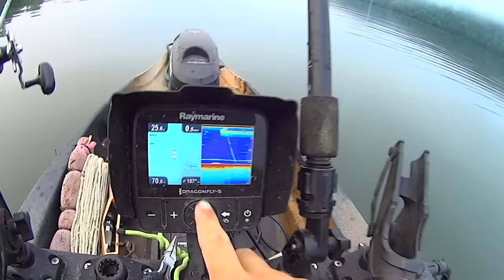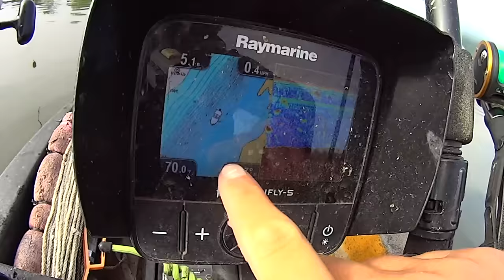Use These Techniques To Catch More Summer Catfish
On this kayak catfishing trip, I use a combination of rigs and techniques to catch some summertime catfish. It was an awesome trip with several blue catfish including a whopper size being caught.

Reels Size 35
Line 40lb
Size 10/0 Hooks
Dragging Sinkers Book

Kayak and Accessories

Life Jacket
Scotty Rod Holders
Rocket Launcher Rod Holders
Electric Fan

Bass/Bait Catching Gear

Ultralight Rod
Ultralight Reel
Ned Rig Rod 6'9 ML
Ned Rig Reel Size 20
Bass/Skipjack Rod 6'6 MH
Bass/Skipjack Reel Size 30
Gulp Minnows 1"
Gulp Minnows 3"
Crappie Magnets
Crappie Magnet Jig Heads
Crappie Magnet Kit
Slider Jig Heads
TRD Worms
Bass/Carp Net